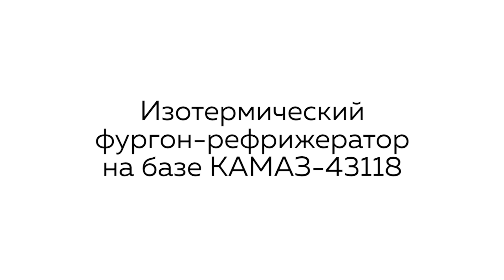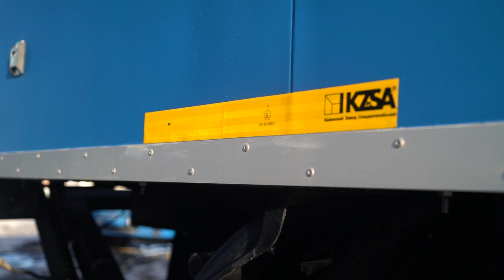Изотермический фургон с рефрижератором и гидробортом КАМАЗ-43118. КЗСА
Изотермический фургон-рефрижератор с гидробортом на базе полноприводного КАМАЗ-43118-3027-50 предназначен для перевозки продуктов в строгом температурном режиме в условиях бездорожья

Двигатель 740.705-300 (Евро-5), мощность 300л.с.
Коробка передач 154, механическая, 5-ступенчатая
Колесная формула 6х6
Вместимость топливных баков 210л + 350л
Размер шин 425/85R21

V кузова 35 куб м, толщина стенок 100мм с утеплителем из экструдированного пенополисттирола
Гидроборт Bar Cargolift г/п 1.500кг
Холодильная установка Thermo King V-600max

Кузов-фургон бескаркасного типа, изготовлен из «сэндвич-панелей» с использованием уголков из анодированного алюминия. «Сэндвич – панели» изготовлены методом вакуумного формования, являются несущими и характеризуются низким коэффициентом теплопроводности. Наружная обшивка выполнена из плакированного стального листа, внутренняя обшивка - из плакированного стального листа.  В качестве утеплителя использован экструдированный пенополистирол. При герметизации швов применен герметик на полиуретановой основе.

Казанский завод спецавтомобилей (КЗСА) является производителем специальной техники на базе автомобилей КАМАЗ, УАЗ, ГАЗ, Mercedes, ISUSU и др.
В продуктовой линейке нашего предприятия представлена техника для различных целей:
⚙Передвижные авто-ремонтные мастерские (ПАРМ, ПРМ)
⚙Передвижные гостиницы и мобильные столовые
⚙Специальная техника для НГДО (АРОК, АНРВ)
⚙Аварийно-спасательные машины
⚙Грузо-пассажирские автомобили
⚙Передвижные автолаборатории
⚙Изотермические фургоны
⚙Коммунальная техника
⚙Вахтовые автобусы

При производстве нами применяются исключительно современные материалы👨‍🔧 и передовые технологии👨‍💻kzsa